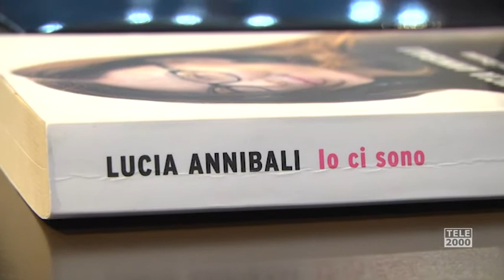Noi Ci Siamo- Lucia Annibali e Annarita Calavalle all'Università di Urbino